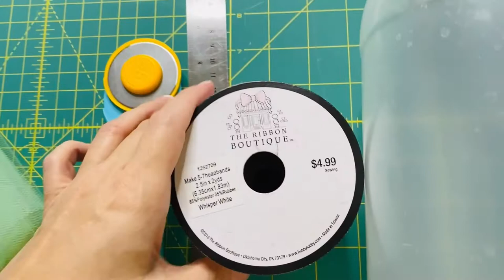How to Make Easy No Sew Tutu Unicorn Outfit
Follow my step by step video to create this complete No Sew Unicorn Tutu Outfit.

Use the link below to reference the Unicorn Image I used on the shirt:

You can also get the free image (As of 3/9/21) by accessing the Cuttables website below.  I used the Believe in Magic Unicorn Free SVG File.  I love their images and the fact that many are free for our personal use! You can also purchased a limited commercial license if you'd like to sell your beautiful creations.